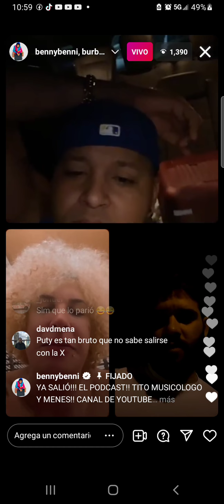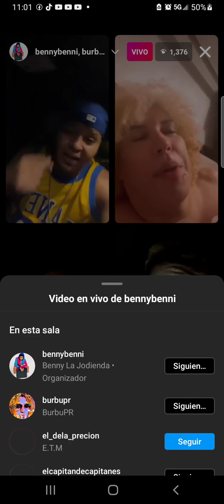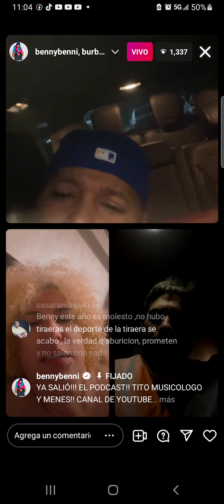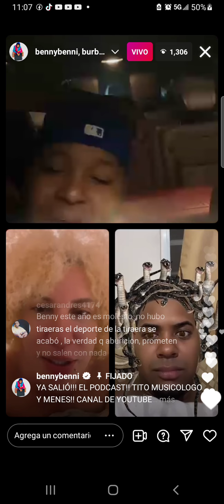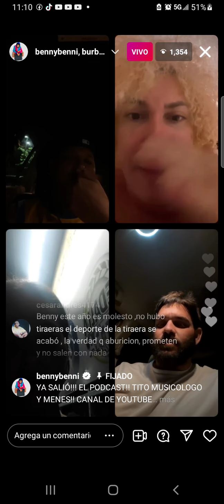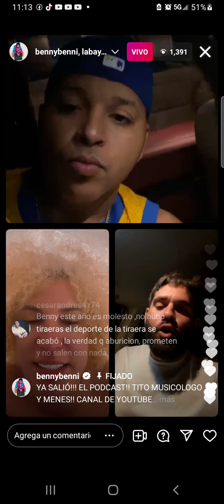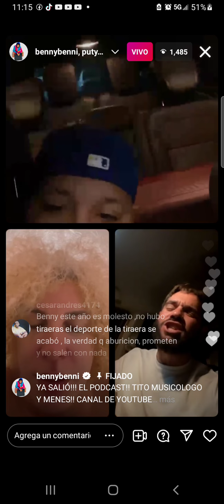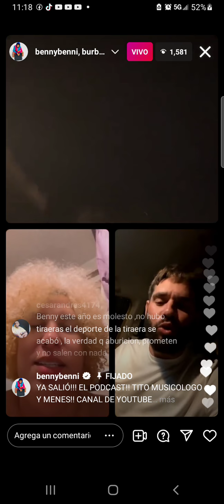🔥 🔥 TOP 3 INFLUENCERS MAS BONITO | BURBU LE TIRA A CAPITAN | CAPITAN LE TIRA A MONDONGO 🔥